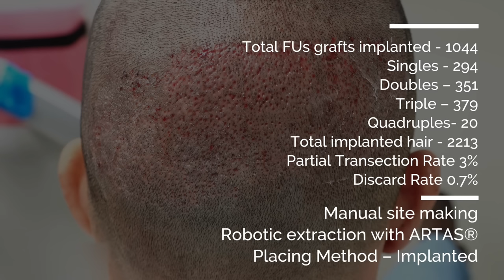Hair transplant: 1000 FUE Grafts ARTAS Robotic Hair Restoration in Hair By Dr. Max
Patient J. from Miami came to Dr. Maxim Chumak of Hair By Dr. Max because he was looking for a permanent solution for hair loss – a hair transplant, the best hair replacement solution in 2021.